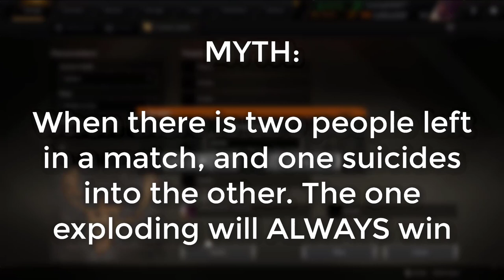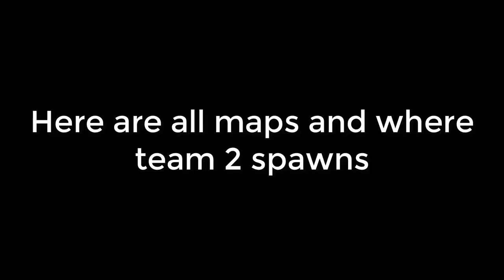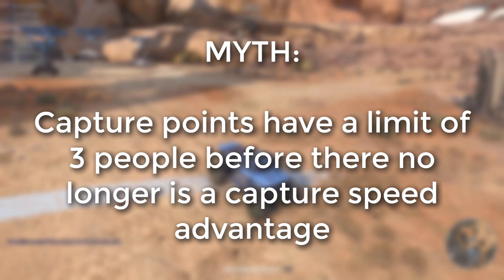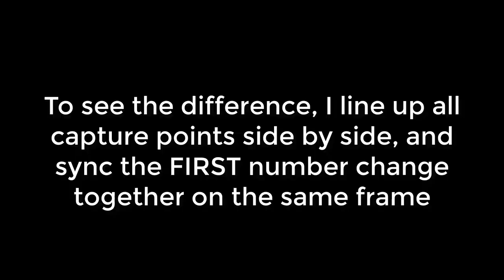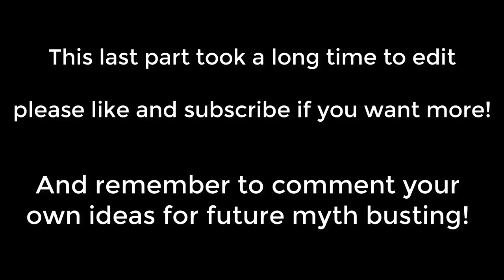Crossout Mythbusters 2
Fun fact: The end screen clip is me telling the 8 person party to kill Adam, who was the only enemy. He got pretty slaughtered

ShameimaruAYA and TheHyperVyper